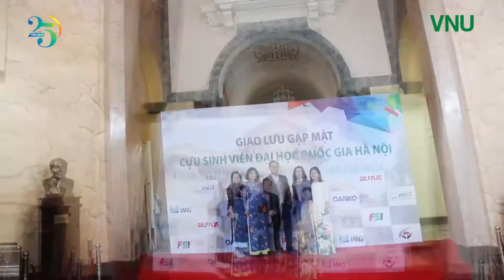Gặp mặt cựu sinh viên ĐHQGHN: Nhân thành tựu, nối yêu thương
Sáng 1/12/2018, tại 19 Lê Thánh Tông, ĐHQGHN đã tổ chức gặp mặt thân mật các cựu sinh viên nhân dịp 112 năm Ngày Truyền thống và 25 năm Ngày thành lập ĐHQGHN. Giám đốc ĐHQGHN Nguyễn Kim Sơn - Chủ tịch Câu lạc bộ cựu sinh viên ĐHQGHN đã tới dự và phát biểu chào mừng.